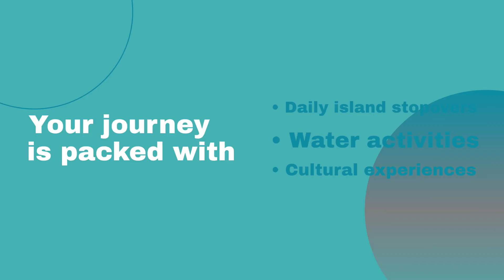"Experience the Real Fiji with Far and Away Adventures: Waterfalls, Reefs, and Culture"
"Discover the authentic beauty of Fiji with Far and Away Adventures! Join us on a mesmerizing cruise where you'll swim at stunning waterfalls, explore ancient ruins, and snorkel untouched reefs. Get up close with nesting turtles and uncover the wonders of Qilaqila's mushroom-shaped islands. Explore the central lake on uninhabited Vuaqava island, home to turtles, snakes, and incredible bird life. Experience the warmth and hospitality of the Fijian people with traditional Meke, Sevusevu, and lovo ceremonies.